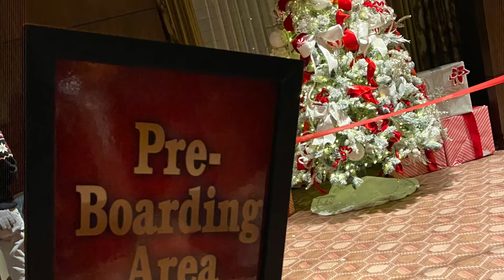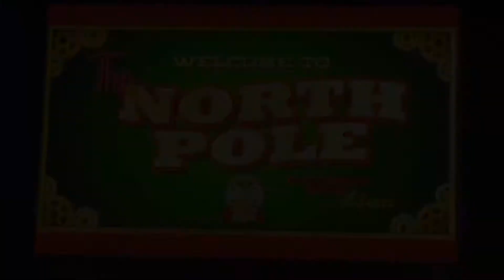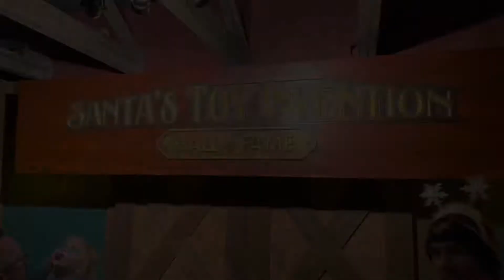Zaya (4y) and Luna (4y8m) Visit The Northpole Experience (NPX) in Flagstaff, AZ on 12-13-21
Zaya and Luna take a trip to Flagstaff, AZ for the Northpole Experience where they get to ride the trolley through a magic portal to the Northpole.

Once there, they visit Santa’s Workshop, help the elves build toys for Christmas, eat some yummy Snowman Soup and Yeti-Os at Mrs. Claus’ Bakery, attend Elf University, write a personal letter to Santa, watch the reindeers from Santa’s Sleigh Hanger, and of course meet Santa himself.

4y